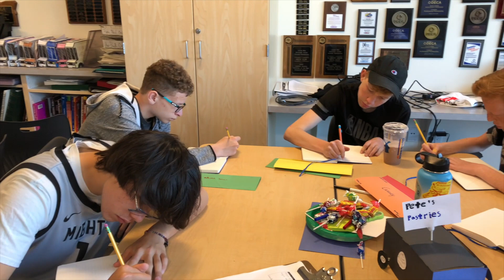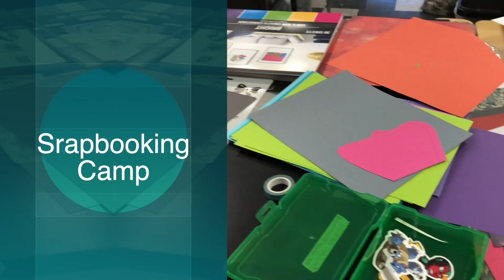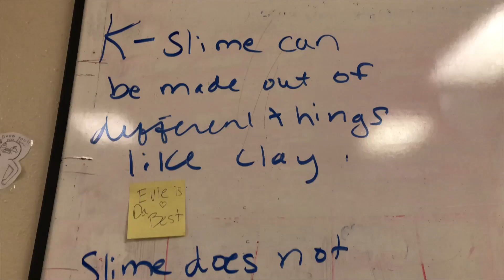KFCS Summer Camps 2022